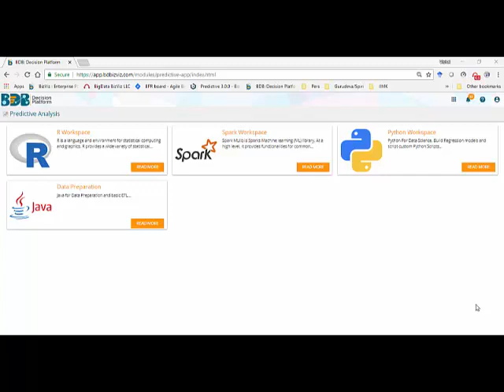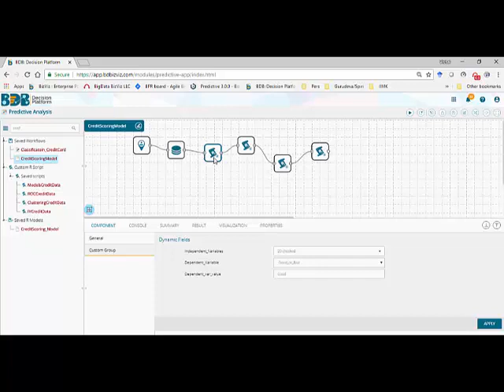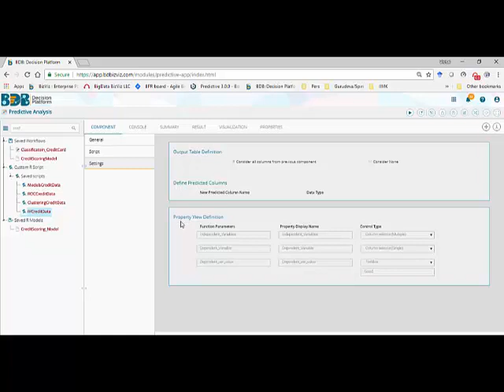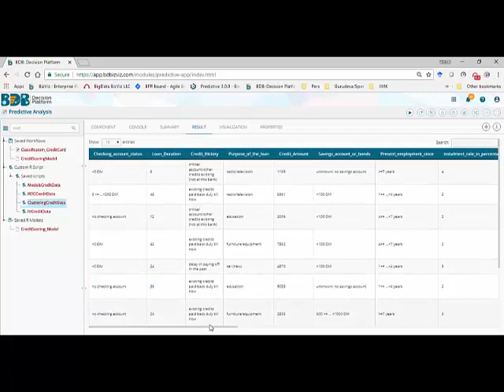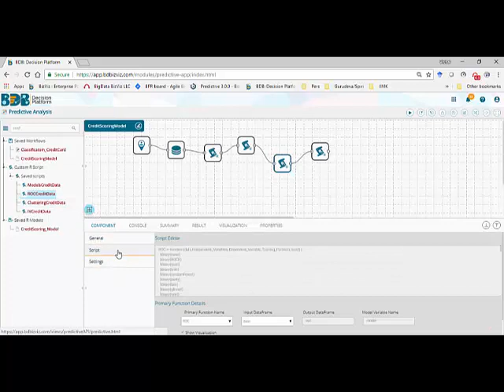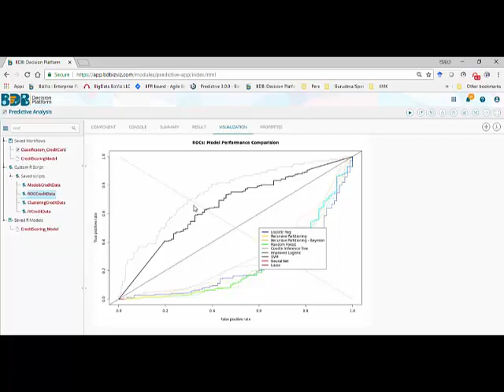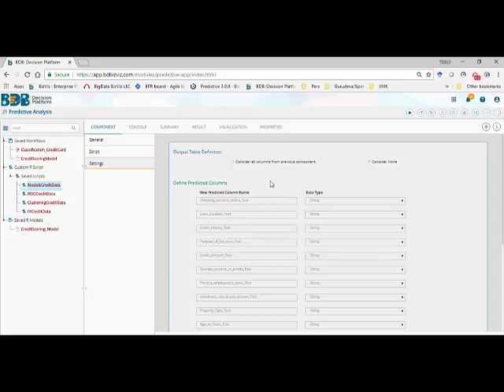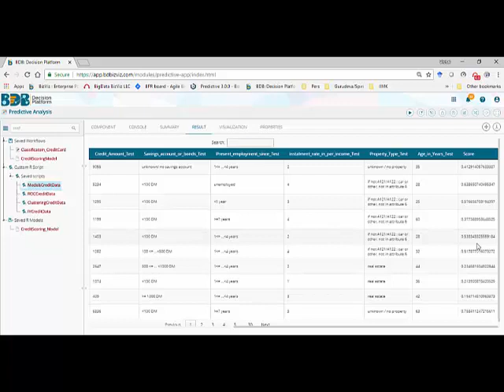Credit Card Scoring using BizViz Predictive Workbench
Response Modeling/Credit Scoring/Credit Rating using Machine Learning Techniques on German Credit Data.